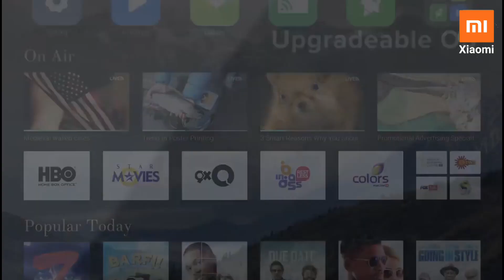Xiaomi MiTV 4 55inch 4K - Mi TV 4A 43inch and MiTV 4A 32inch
Namaskaar Dosto, is video mein maine aapse Xiaomi ke TVs ke baare mein baat ki hai jo Xiaomi India mein launch kar chuka hai Mi TV 4 55inch 4K HDR TV, MiTV 4A 32 inch HD Ready TV, aur MiTV 4A 43 Inch Full HD TV. Jo Price hai in TVs ki woh hai 13,999 Rs 32 Inch TV ke liye, 22,999 Rs, aur 55 inch ke liye 39,999 Rs. Mujhe umeed hai ki aapko yeh video pasand aayegi.
Xiaomi's Mi LED TV 4A Pro 32 features a 32-inch HD
 (1366x768 pixels) 60Hz display with a 178-degree viewing angle, 20W (10x2) speakers, and PatchWall UI with Android TV (Android 8.1 Oreo). It is powered by a 64-bit quad-core Amlogic Cortex-A53 processor with a Mali-450 MP3 GPU, 7th generation imaging engine, coupled with 1GB of RAM and 8GB of storage.

In terms of connectivity options, it offers two USB 2.0 ports, 3 HDMI ports (one with ARC support), Ethernet, AV component, earphone out, and Wi-Fi 802.11 b/g/n. The Mi LED TV 4A Pro 32 measures 732x478x189mm including the base, and measures 4kg. The company is also detailing features like Chromecast built-in and Google Play access on the Mi TV 4A Pro 32. There are over 700,000 hours of content available on the TV, the company added. It supports Google Assistant voice commands via the Bluetooth-powered Mi Remote.

 Xiaomi's Global Community channel.
The project is based in order to spread knowledge of the "smart" devices, the Internet of Things (IoT) and artificial intelligence (AI) among potential users and the general public and XiaoMi Fans.
This channel is set up and operated by NIS LLC. for the benefit of the XiaoMi Fans Community.

Xiaomi Redmi K20 2019 Trailer Concept Design Official introduction with Full Specification !
Xiaomi Redmi K20 render video ! Xiaomi Redmi K20 Pro will be Release in June ! Xiaomi Redmi K20 Concept Video !Top Features in Xiaomi Redmi K20 !

Top Features in Xiaomi Redmi K20 :

Xiaomi Redmi K20  128 GB launch in June 2019 & runs on Android 9.0 (Pie) OS. The Smartphone is available Three color i.e. Flame Red, Glacier Blue,and Carbon Fibre Black has a built in Under Display fingerprint sensor primary security feature, along with the host of connectivity options in terms of 3G, 4G, Wifi Bluetooth capabilities. The phone is available with 64/128 GB Maybe Another one is 256 GB of internal storage.

The Smartphone is powered by Octa-core processor. A 6 GB/8 GB/ of RAM ensures phone runs smoothly even the most memory intensive applications & still shows no signs of lag. 64 GB and 128 GB of internal storage can be expanded..

The Phone comes with a powerful Non-removable Li-Ion 4000 mAh battery to support it's 6.39" inches screen with display having a resolution of 1080 x 2340 pixels, 19.5:9 ratio (~403 ppi density). The screen is also protected by a Corning Gorilla Glass 6.

Xiaomi Redmi K20 Pro boasts of Triple Camera: 48 MP, f/1.8,+13 MP,f/2.4,(ultra wide),+8 MP,f/2.4,(telephoto) depth sensor and 20 MP,f/2.0 megapixel Front Pop up Camera in The Phone. It also supports Face Detection and high dynamic range(HDR) imaging Geo-tagging, touch focus, face detection, HDR, panorama.It's first Pop up Cam smartphone Smartphone of Xiaomi.

Xiaomi Redmi K20 Pro will be get powered by the latestQualcomm SDM855 Snapdragon 855 (7 nm) processor paired with up to 6/8 GB of Ram. That seems like a substantial Upgrade over the Xiaomi Mi 9 which also Uses the Qualcomm SDM855 Snapdragon 855 (7 nm).Connectivity includes Bluetooth 5 and dual-band GPS. One entirely new feature is Google assistant that provides “all-in-one smart-living enabler possessed with mind-reading and machine learning capabilities.